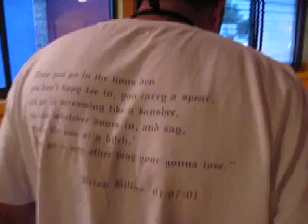Billick Chalktalk: Carrying a spear and screaming like a banshee or S.O.B.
Brian Billick gets a question at his monthly Chalktalk Series from Mother's in Federal Hill with Coors Light and WNST.net host Nestor Aparicio. Billick is a part owner of WNST.net.